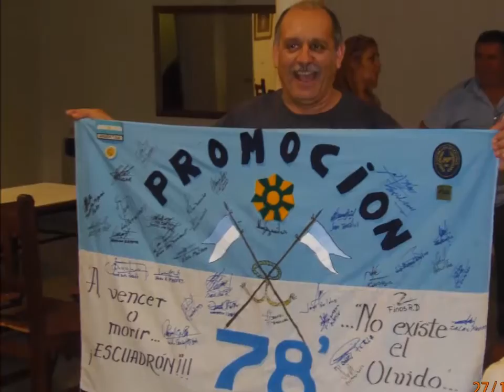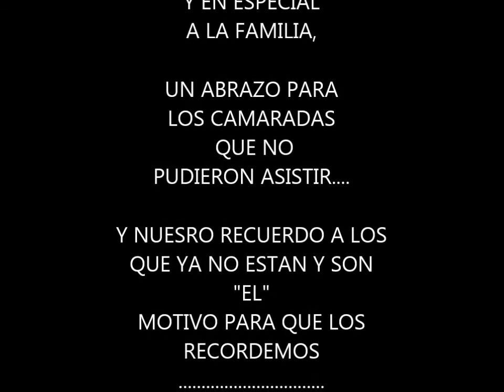IGUAL QUE AYER Promocion 1978